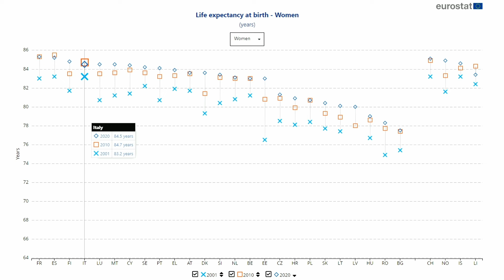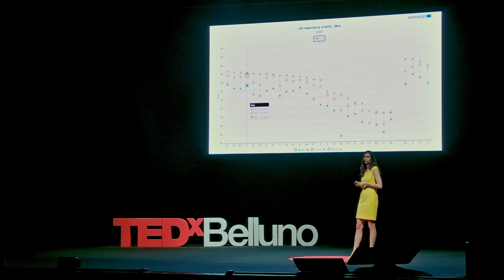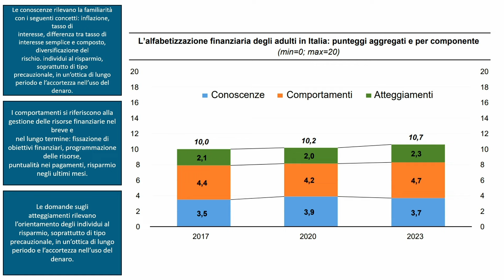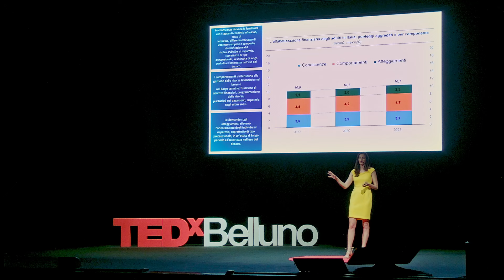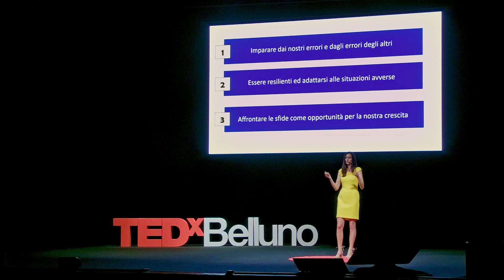L'indipendenza finanziaria: Chiave per la libertà | Aleksandra Georgieva | TEDxBelluno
Veniamo bombardati quotidianamente da notizie e informazioni di ogni tipo, spesso piccole notizie poco importanti o gossip si prendono spazi importanti del nostro tempo, e ci dimentichiamo di cercare l’informazione che ci permette di essere indipendenti, di avere giudizio critico, lettura di ciò che avviene intorno a noi e nel mondo. C’è poi un argomento, ostico ai più, che è la finanza che sembra sia una materia solo da addetti ai lavori quando invece l’indipendenza finanziaria, un pilastro fondamentale per la nostra libertà e la nostra dignità personale. Essere finanziariamente indipendenti, implica essere informati per poter fare delle scelte più consapevoli, scelte che hanno un impatto, scelte libere.
L’informazione economico finanziaria non è solo per i grandi o solo per i ricchi o solo per gli uomini. La finanza riguarda tutti noi!
Ce lo spiega una ex tennista professionista, da anni ormai giornalista economico-finanziaria che si occupa di mercati finanziari, politiche fiscali e banche centrali con focus sugli Stati Uniti. Ha lavorato per Class CNBC, Le Fonti e Wall Street Italia.
 Aleksandra Georgieva, Financial Journalist ed ex tennista professionista
Sono giornalista economico-finanziaria, mi occupo di mercati finanziari, politiche fiscali e banche centrali con focus sugli Stati Uniti. Ho lavorato per Class CNBC, Le Fonti e Wall Street Italia.
Sono un ex tennista professionista, amo lo sport e gli animali. La cosa che mi rilassa di più sono le passeggiate obbligatorie con il mio cane che si chiama Footsie. This talk was given at a TEDx event using the TED conference format but independently organized by a local community.